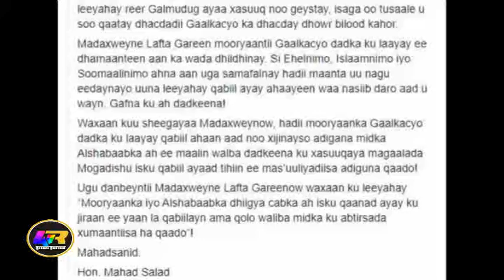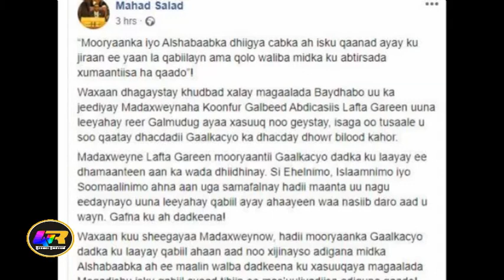Madaxweyne Lafta Gareen oo si xun U Bahdilay siyaasiyinta Beesha Habargidir